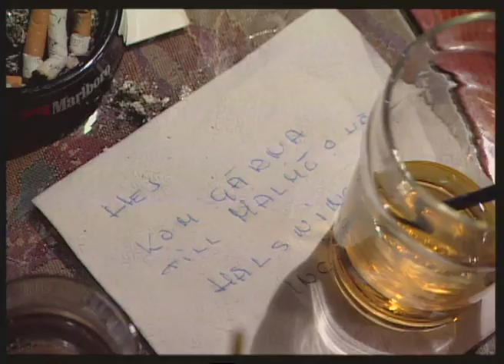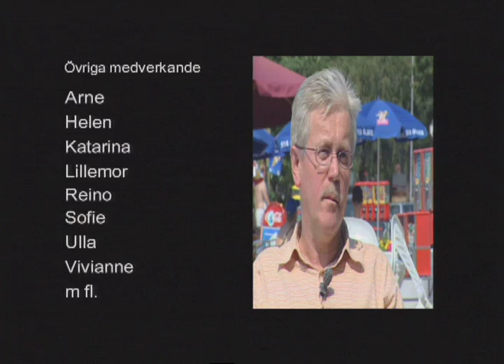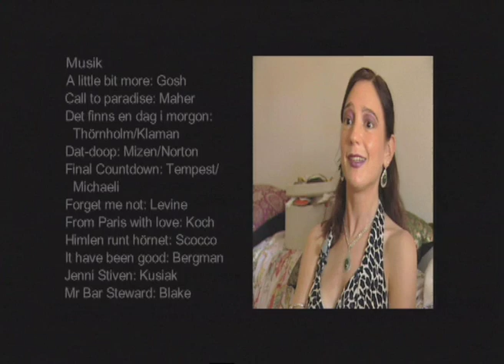Singelfestival i Falkenberg, Dokumentärfilm av Xray film & tv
Ensam eller tvåsam - det är frågan. Om människor före, under och efter en Singelfestival. Hur är det att leva som singel? Hur hittar man sin drömpartner? Är en Singelfestival över en helg ett bra sätt?
Titel: Singelfestival
Format: Dokumentärfilm, 59 min.